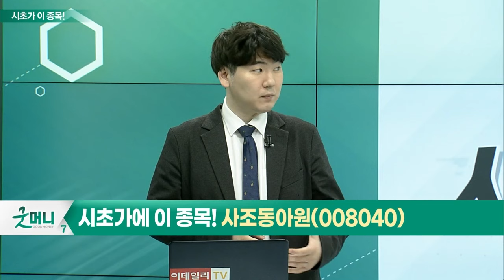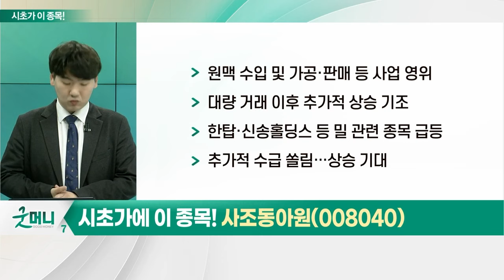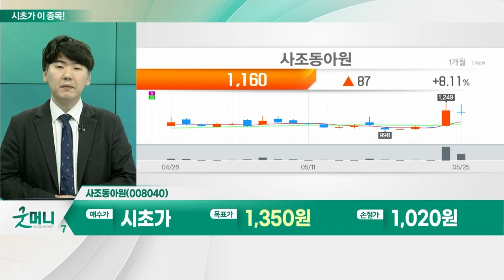사조동아원(008040)... 사료·곡물_시초가에 이 종목 (20230526)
사료 · 곡물
- 로이터 "러시아, 흑해곡물협정 위반"
- 우크라이나 "러시아, 파우데니 항구 선박 운행 승인 거부"
- 현재 150만톤 규모 농산물 대기 상태
- 파우데니 항구, 허가 항구 3개 중 곡물 수출 최다
- 러시아 '식량 무기화' 가능성 재점화
- '흑해곡물협정' 정치적 협상카드로 이용
- G7 회의서 대러 수출 전면 금지 논의
- 세계 식량 위기 가능성 대두

사조동아원(008040)
- 원맥 수입 및 가공·판매 등 사업 영위
- 대량 거래 이후 추가적 상승 기조
- 한탑·신송홀딩스 등 밀 관련 종목 급등
- 추가적 수급 쏠림… 상승 기대